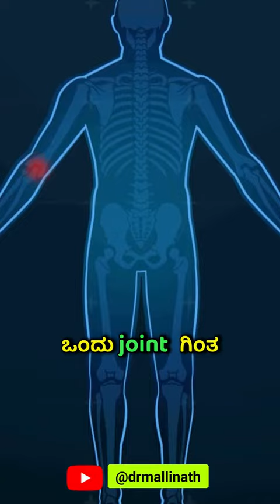rheumatoid arthritis ಎಂದರೇನು ?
rheumatoid arthritis  ಎಂದರೇನು ಮತ್ತು ಅದು ಯಾವ ರೀತಿ ಬರತ್ತೆ ಎಂದು ತಿಳಿಯಲು ಈ ವಿಡಿಯೋ ನ ಕೊನೆಯವರೆಗೂ ನೋಡಿ